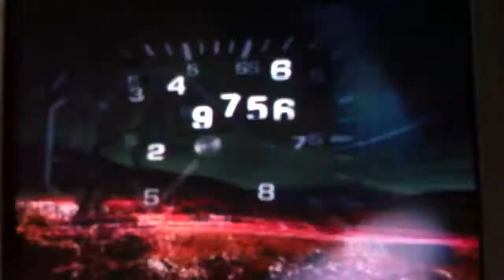Touch theme song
I DO NOT OWN TOUCH! IT BELONGS TO TIM KRING! I am just a fan!